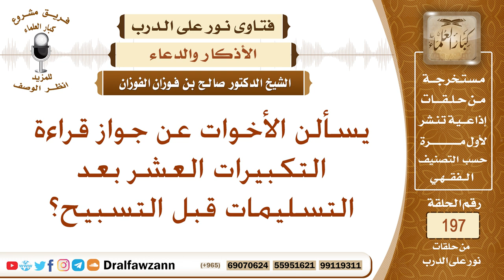ما يشرع من الأذكار بعد الصلوات – الشيخ صالح الفوزان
نص السؤال: يسألن الأخوات عن جواز قراءة التكبيرات العشر بعد التسليمات قبل التسبيح؟
السيرة الذاتية :
للاشتراك في قناة الشيخ صالح الفوزان

رئيس الفريق
لمشروع كبار العلماء